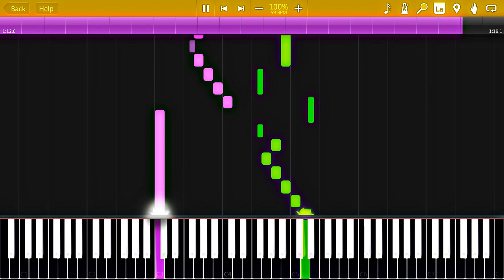J.S. Bach - Invention No. 7 in E minor (BWV 778) [Synthesia Tutorial]